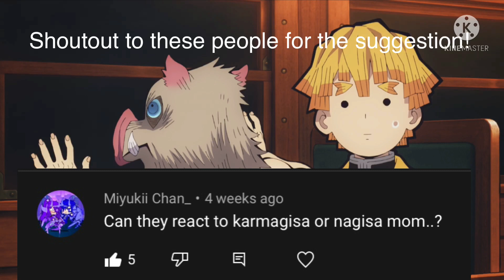Nagisa's students react to him part 3 (discontinued) (read description please)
Hello everyone! I'm sorry for this video, I know you all have probably been waiting for a while now and I come with a video that isn't even finished. The reason is because I've lost all motivation for it and basically my whole youtube channel, so I decided I was gonna take a break for a while, and maybe when I'm back I'll finish part 3. Thank you all for understanding!